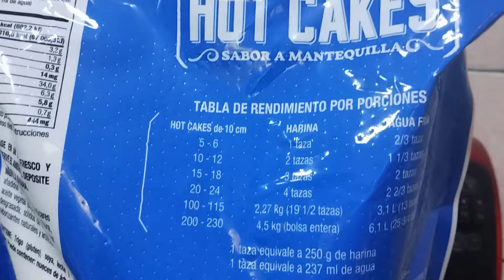Harina de Hotcakes de Sams Club 🥞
hola vamos a calar este producto de samsclub la harina de hotcakes comentan si ya la probaste o no la conocías